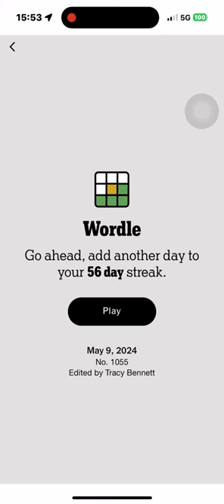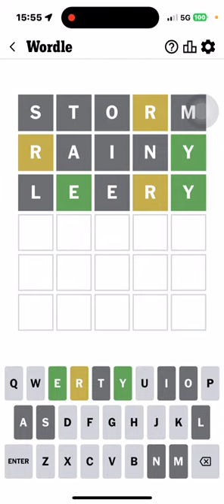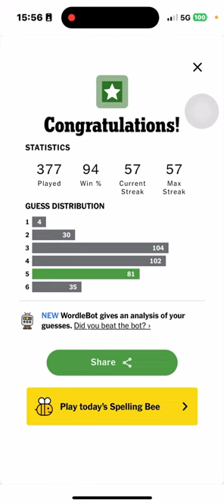Wordle 2024 05 09 - WOW!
almost lost it today...